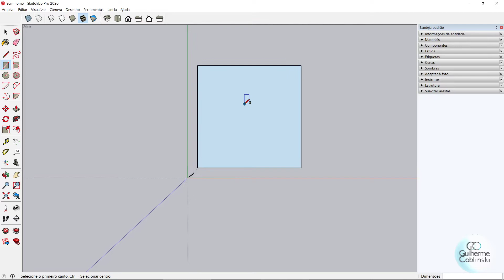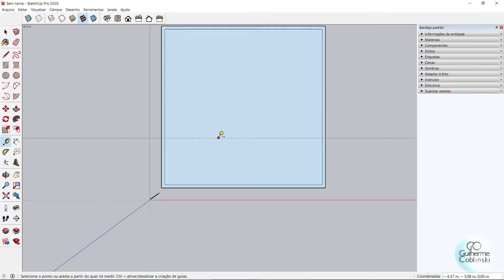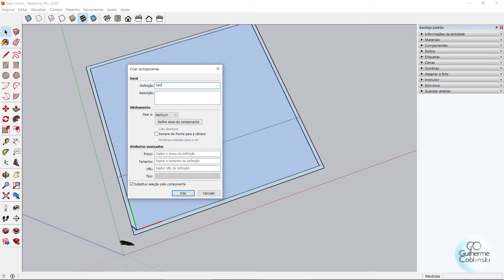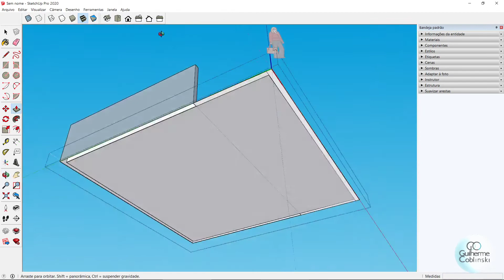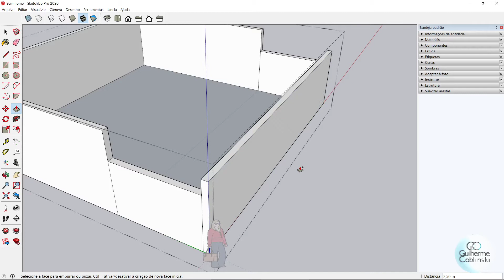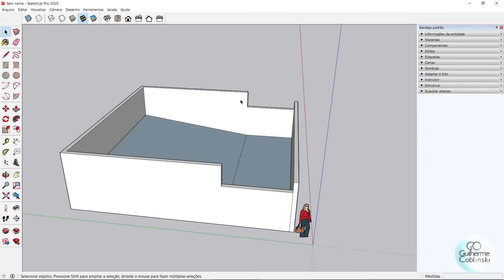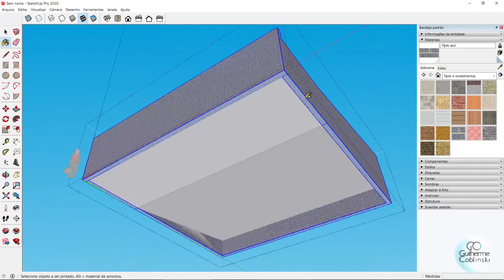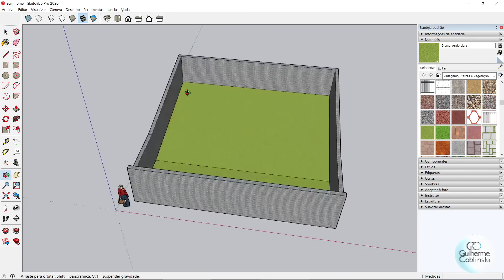SketchUp PRO - Muros - Como modelar